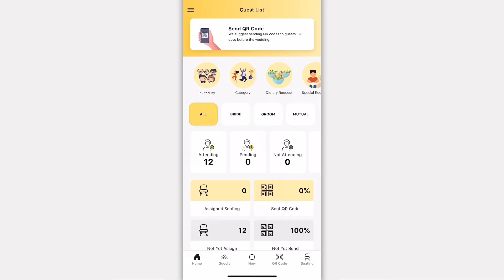How to add new tables?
You can add new tables in numerics or alphabets by clicking on the Guest List from the side menu of your wedding account.

1. Click on the Seating from the navigation menu.
2. Click on the Add New Seating button.
3. Enter the number of table count you want to add and the maximum guest per table.
4. Enable the toggle for Skip number “4” and replace number “4” with “3a” if you need. Click 5. Next button to continue.
6. Preview the table number you want to add and Confirm button to finish.